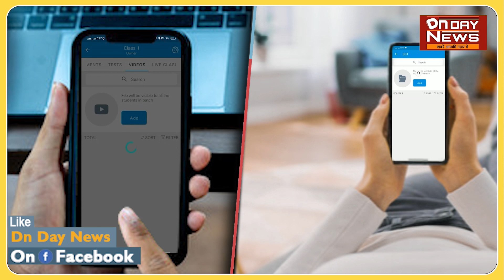चिराग की नाराजगी BJP पर पड़ सकती है भारी अब अमित शाह पर टिकीं नजरें